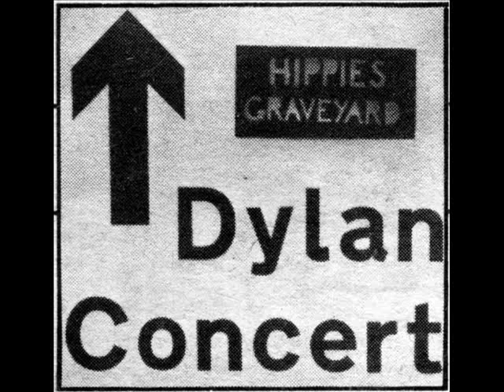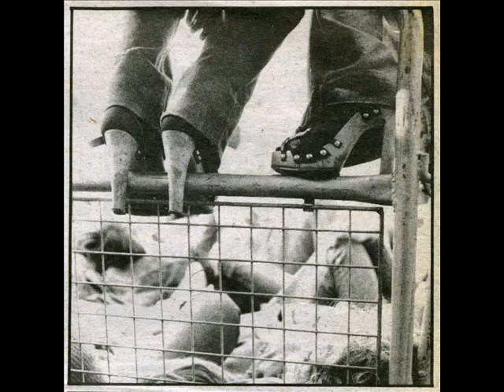Images of Eric Clapton, Bob Dylan et al @ Blackbushe 1978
Images of Eric Clapton and a few others performing at the legendary concert @ Blackbushe in 1978.
for some more great images of that day.